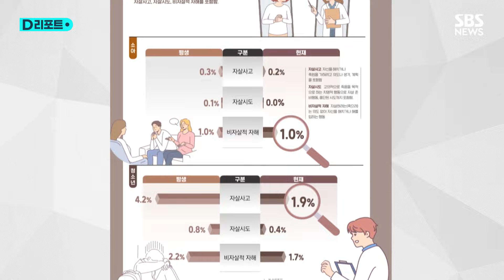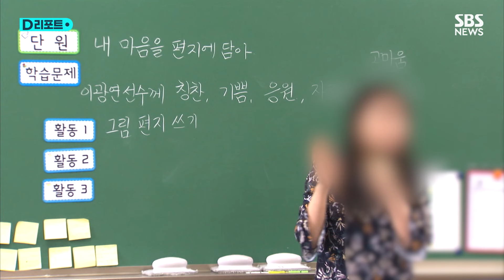소아·청소년, 자살 생각 1%…전국 단위 실태조사 첫 공개 / SBS /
우리나라 소아·청소년 가운데 '가장 최근 2주간 자살 생각을 해 봤다'는 사람은 1%였고 자살 시도는 0.2%, 자해는 1.4%가 경험한 것으로 나타났습니다.

2주에서 평생으로 경험 기간을 넓히면 자살 생각 비율이 2.2%로 높아졌습니다.

보건복지부가 발표한 2022년 실태 조사 결과인데, 전국 소아·청소년을 대상으로 처음 이뤄진 전국 단위의 정신건강실태 조사입니다.

정신장애를 겪고 있는 비율은 7.1%인 것으로 파악됐습니다.

소아 4.7%, 청소년 9.5%로 청소년이 소아에 비해 약 2배 정도 높은 것으로 조사됐습니다.

이 가운데는 적대적 반항장애가 2.7%, 틱 장애가 2.4%, 섭식장애가 1.1% 등을 차지하고 있는 걸로 파악됐습니다.

앞선 '현재 유병률' 7.1%와는 달리 현재부터 과거까지 한 번이라도 장애 진단을 충족했음을 뜻하는 '평생 유병률'의 경우는 16.1%로 그 정도가 더 높았습니다.

반면 이들 중 정신건강서비스를 이용한 비율은 절반에도 못 미치는 6.6%에 그쳤습니다.

조사를 실시한 서울대학교 김붕년 교수는 "우리나라 아동 청소년 7.1%가 전문가 도움이 시급한 것으로 나타났다"면서 "낮은 정신건강서비스 이용률 제고 방안이 필요하다"고 강조했습니다.

보건복지부는 올해 9월부터 카카오톡 채널을 활용한 모바일 마음건강 자가진단 서비스를 제공하고 7월부턴 초·중·고 학생을 포함한 1천600만 명을 대상으로 자살예방 의무교육을 실시하겠다는 계획입니다.

(취재 : 박하정, 영상편집 : 이소영, 제작 : 디지털뉴스편집부)